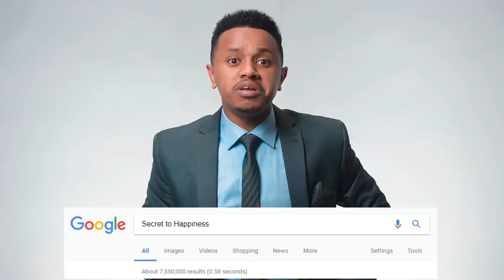ደስተኛ መሆን! ራስን እስከ መጨረሻው መቀየር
ራሳችንን እስከመጨረሻው ቀይረን እንዴት ደስተኛ እንደምንሆን በደምብ እናወራለን። ብዙ ነገር እንደምታተርፉበት አልጠራጠርም።